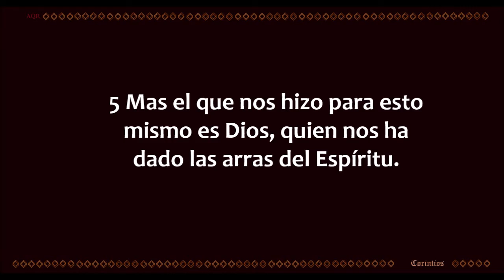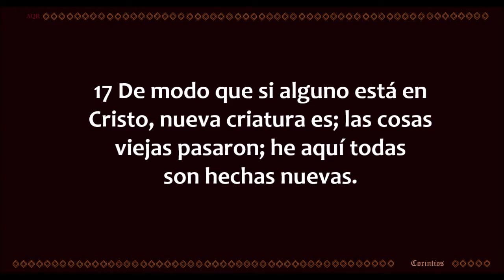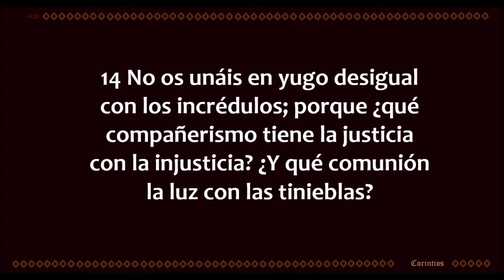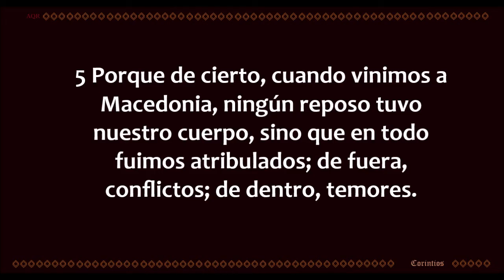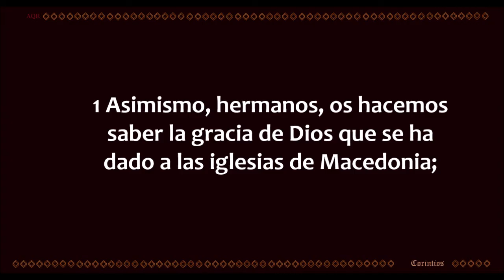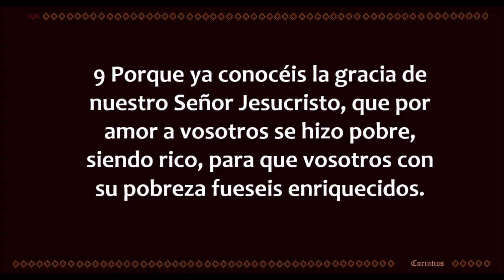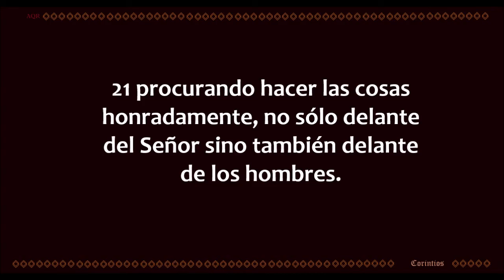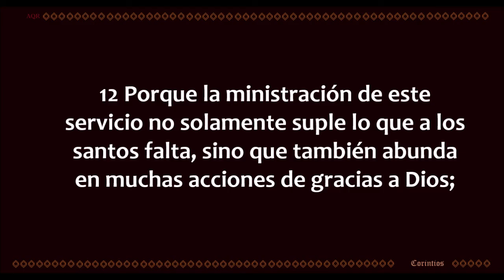La Biblia hablada / 2 Corintios 5 - 9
2a carta de Pablo a los Corintios capítulos 5 al 9